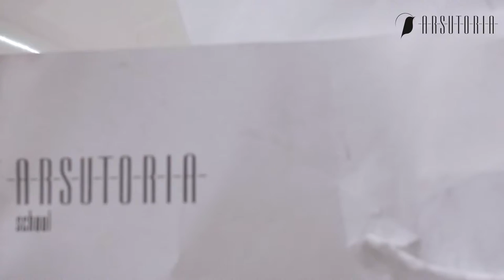ARSUTORIA SCHOOL Mannequin Challenge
Best way in 2016 to describe what happens in our school is a mannequin challenge!
Thanks to all the staff and students